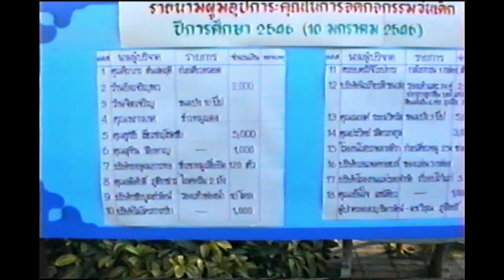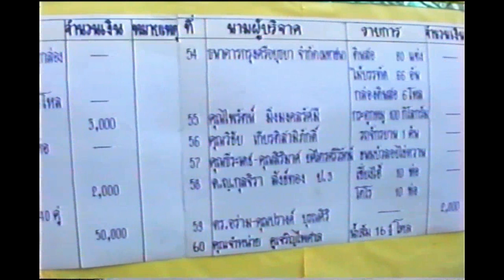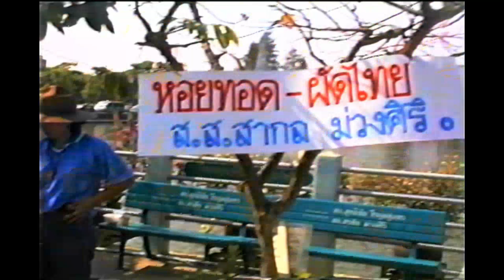กิจกรรมวันเด็กแห่งชาติ 10 ม.ค. 2546 (โรงเรียนพระยามนธาตุราชศรีพิจิตร์ในอดีต)